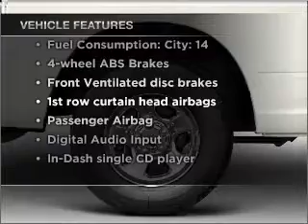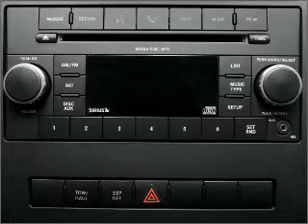2011 Dodge Ram 1500 - CEDAR LAKE IN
Year: 2011
Make: Dodge
Model: Ram 1500
Trim: R/T
Engine: 5.7 liter 8 cylinder 16 valve
Transmission: Automatic
Color: Brilliant Black Crystal Pearl
Mileage: 0
Address:
11009 W 133RD AVE